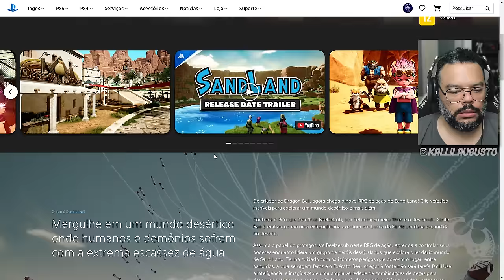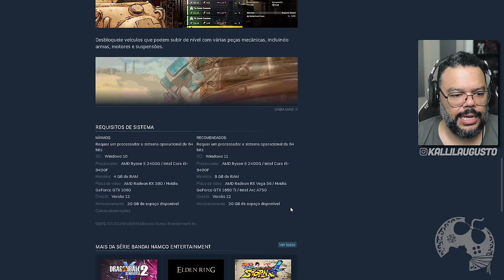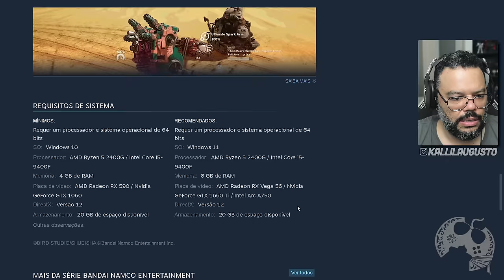SAND LAND | UMA NOVA AVENTURA DE AKIRA TORIYAMA, O PAI DE DRAGON BALL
Sand Land, jogo inspirado no Mangá de Akira Toriyama, o pai de Dragon Ball vem me chamando muito a atenção. Atualmente estou lendo o mangá e me apaixonando por tudo que existe ali. Neste vídeo vamos reagir ao primeiro Overview de Gameplay do jogo.

Sobre Sand Land

Do criador de Dragon Ball, agora chega o novo RPG de ação de Sand Land! Crie veículos incríveis para explorar um mundo desértico e mais além.
Conheça o Príncipe Demônio Beelzebub, seu fiel companheiro Thief e o destemido Xerife Rao e embarque em uma extraordinária aventura em busca da Fonte Lendária escondida no deserto. Assuma o papel do protagonista Beelzebub neste RPG de ação. Aprenda a controlar seus poderes enquanto lidera um grupo de heróis desajustados que explora o lendário mundo de Sand Land. Tenha cuidado com os inúmeros perigos que povoam o lugar: entre bandidos, a vida selvagem feroz e o Exército Real, chegar à fonte não será tarefa fácil! Use a inteligência, a imaginação e uma ampla variedade de combinações de peças para desenvolver tanques e outros veículos que ajudarão você a viajar por estas vastas terras.

Me Contate

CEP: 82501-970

Kallil Augusto

Hashtags